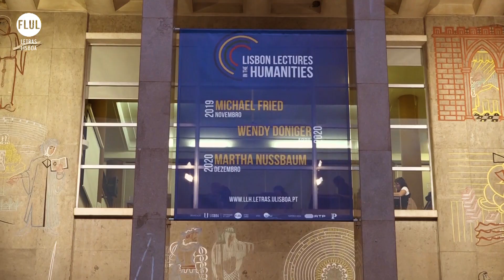Conferência LLH Michael Fried | 6 de Novembro de 2019 | FLUL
Michael Fried, Professor Emérito de História da Arte na Johns Hopkins University (E.U.A.), antigo director do seu Humanities Center, e um dos principais críticos e historiadores da arte mundiais, foi o primeiro orador das Lisbon Lectures in the Humanities.

A conferência de Michael Fried teve lugar a 6 de Novembro de 2019 na FLUL, onde foram abordadas duas das obras mais marcantes e enigmáticas de Manet: “O almoço no ateliê” e “A varanda”.